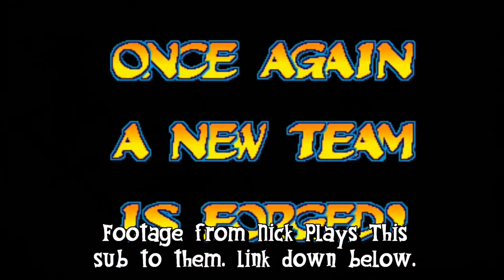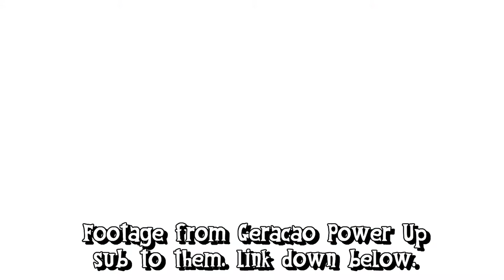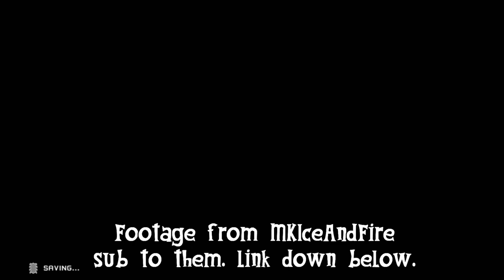Venom Vlog #600: Venom's 30 Years in Videogames!